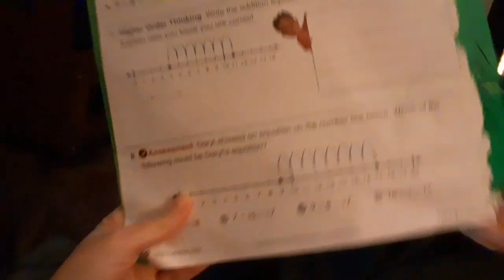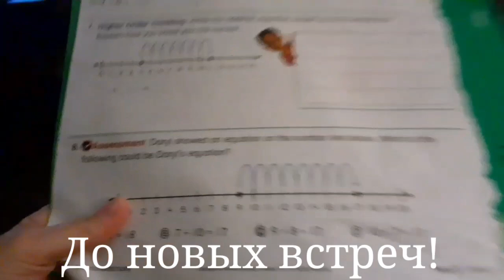США VLOG: Начало к Рождеству положено/Рождественские огни у нас в районе/Уют и вечер- 8 декабря 2021